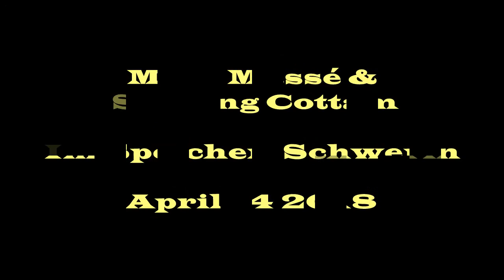Mike Massé & Sterling Cottam - Died in Your Arms (cover)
Mike Massé in Schwerin
"cover the music, cover the world"

April 6 Eindhofen NL
April 7 Leiden NL
April 9 Frankfurt DE
April 12 Potsdam DE
April 13 Bochum DE
April 14 Schwerin DE

June 29 London GB
with Jeff Hall